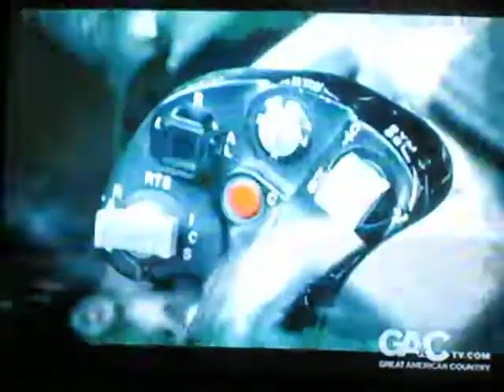Craig Morgan Back to Bragg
craig morgan in NC